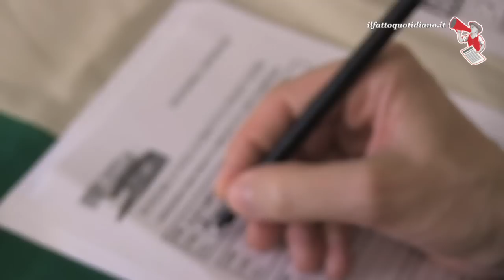Bologna, convention dei ribelli dell'ex Pdl: “Primarie su tutto e per tutti”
Bignami fa gli onori di casa: “Quando si perdono 9 milioni di voti, la classe dirigente deve spiegare e confrontarsi con la sua gente”. Presenti anche esponenti di FdI e Udc
di Giulia Zaccariello